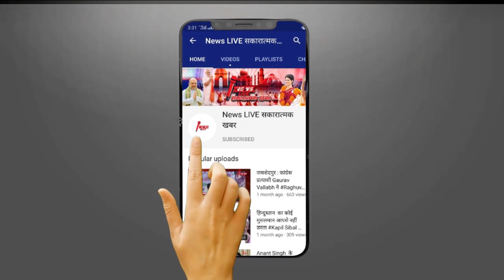तेरी मुहब्बत में हो गए फना, मांगी थी नौकरी, मिला आटा - दाल-चना; सरकार पर Varun Gandhi का तंज....